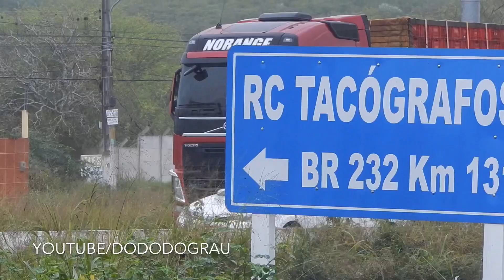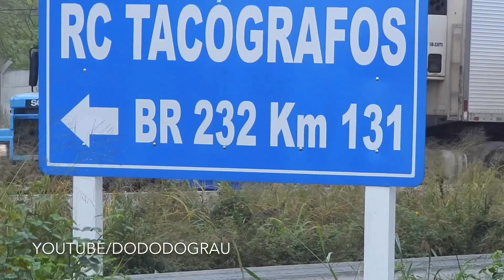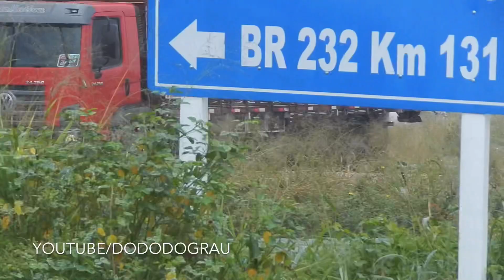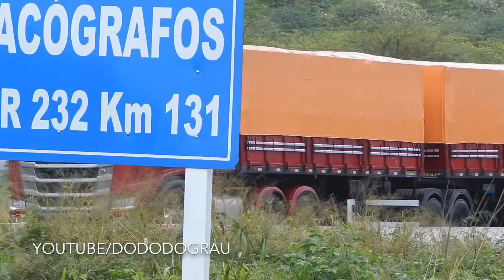MAIS UM DOMINGÃO NO POINT DA 232